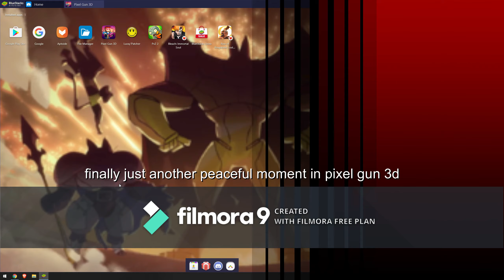just a peaceful gameplay...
sorry about the watermark hope you enjoy the video
and sorry if its a short video